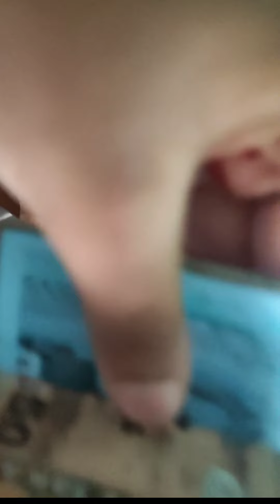Eid vlog . Eid er anondo .Eid celebrate with family.